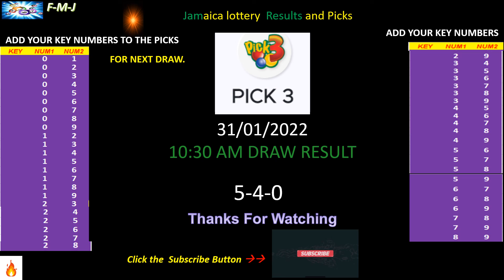CashPot and Pick 3 10:30 am draw for January 31, 2022 and next draw probability, all states.